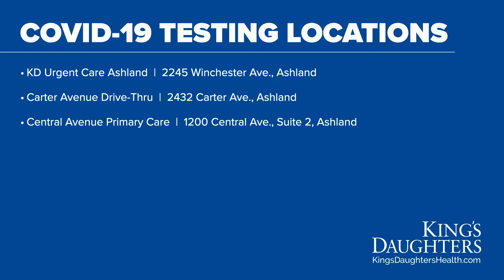COVID-19 Update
Hospitalist Stacy Caudill, M.D., chairperson of the King's Daughters COVID Task Force, explains the health system's safety measures and reminds people to not delay seeking care.